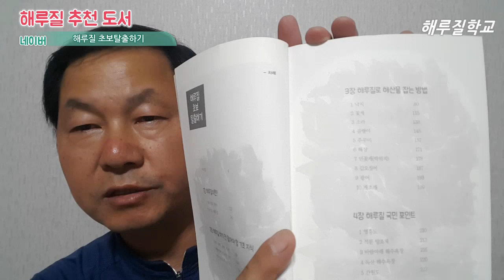해루질 초보탈출하기 책 소개 [해루질 학교]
해루질 초보탈출하기 책 소개 영상 입니다.

참고로 이제 막 해루질을 시작하려는 분들을 위해
저렴하면서 쓸만한 장비들 링크를 남겨 드립니다.

1. 해루질 수중 써치

2. 해루질 헤드렌턴

3. 해루질 뜰채

4. 해루질 조과통

5. 해루질 장화

6. 해루질 수경

7. 해루질 집게

8. 해루질 방수백